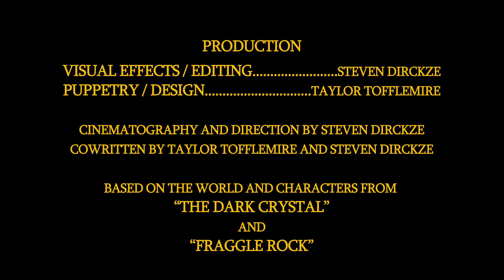The Wanderer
*Dark Crystal Fan Film Competition Submission - SPECIAL MENTION*

Many years before the Crystal Shard was found, urGoh the Wanderer walked across Thra, leaving behind the remaining urRu. Although Mystics live many years, when they forget where they exist in time, they die, and urGoh knows his time approaches fast. Meanwhile, in another world, Mokey Fraggle has entered the T Matthew Fraggle room, looking for inspiration through it's many portals, one of which leads to a forest where The Wanderer is taking his last steps.

Much inspiration was taken from Brian Froud's books, including the few references to urGoh and the other seven other Mystics that had died prior to the time period of the film. Mokey and the T Matthew Fraggle room are taken from Fraggle Rock, using the mystical caves found by Gobo and his uncle Traveling Matt.

CREDITS
Directing, Editing, Effects, Cinematography, Assistant-propmaker, and cowriting - Steven Dirckze
Design, Cowriting, Puppetry, Prop-making - Taylor Tofflemire

urGoh the Wanderer operated by Taylor Tofflemire, voiced by Thomas Siman
Mokey Fraggle operated by Taylor Tofflemire and Nikita D'Souza, voiced by Taylor Tofflemire

Much thanks to: Sandra Dirckze, Heather Dirckze, Laura Jobin